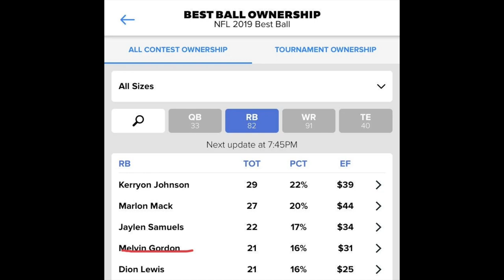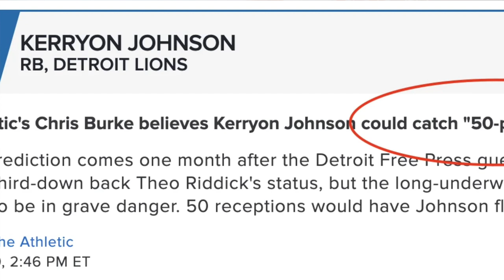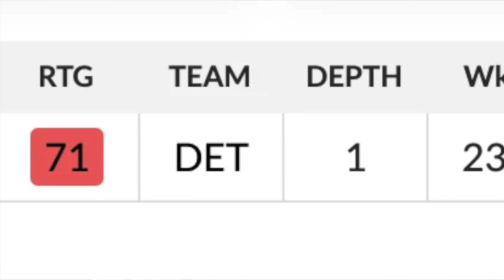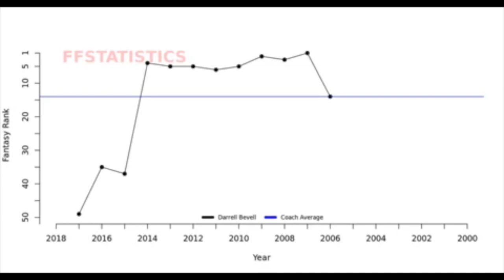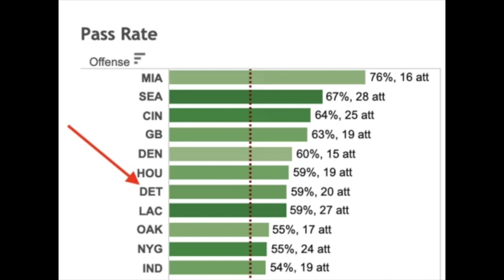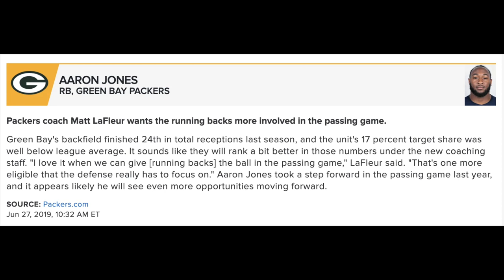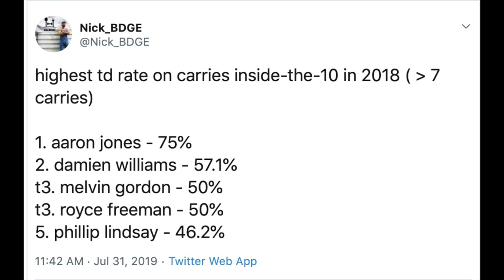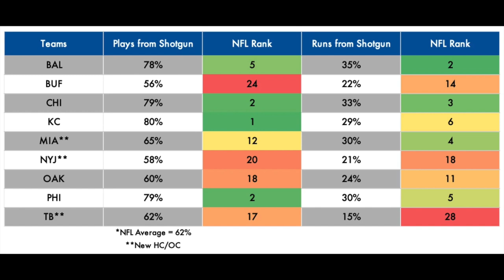Top 5 Breakout Running Backs in 2019 Fantasy Football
We're seeing more and more young stud running backs enter the NFL and throw up video game numbers, there are a few running backs I think are on the cusp of breaking out in 2019 fantasy football, so here are the top 5 breakout running backs for 2019 fantasy football. Enjoy.

0:00 - Kerryon Johnson - Detroit Lions
11:54 - Aaron Jones - Green Bay Packers
19:21 - David Montgomery - Chicago Bears
23:20 - Rashaad Penny - Seattle Seahawks
24:14 - Miles Sanders - Philadelphia Eagles